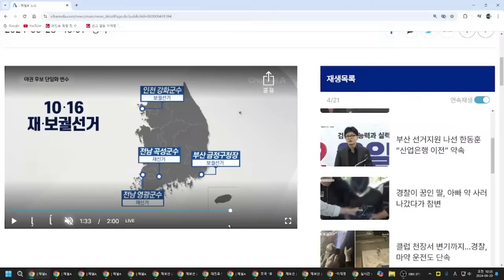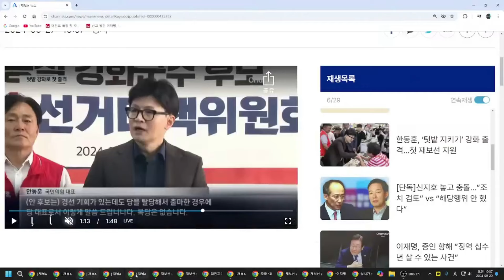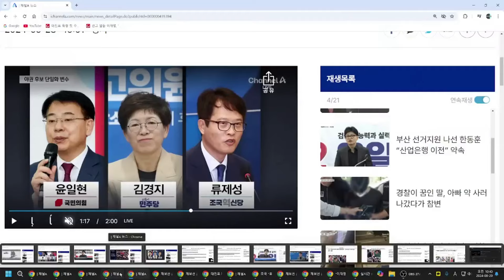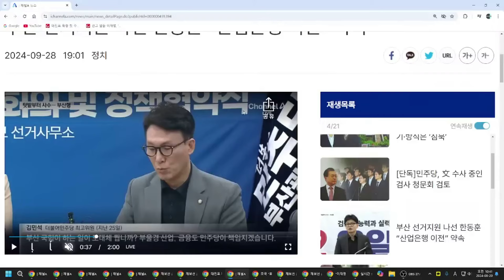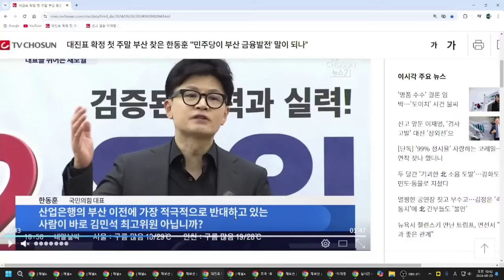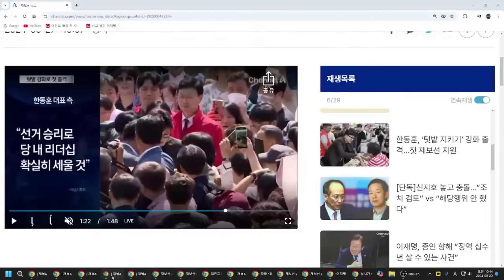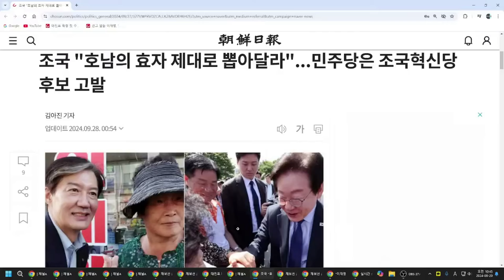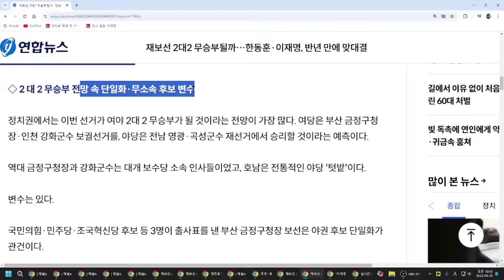국힘, 인천강화와 부산 금정 텃밭 선거전서 안정적 흐름? 이변 없을 듯!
사법리스크에 쫓기는 이재명과 조국, 10.16 재보궐 선거 승리에 사활